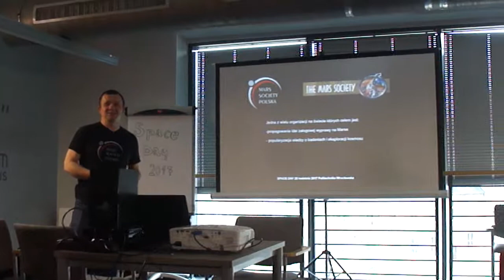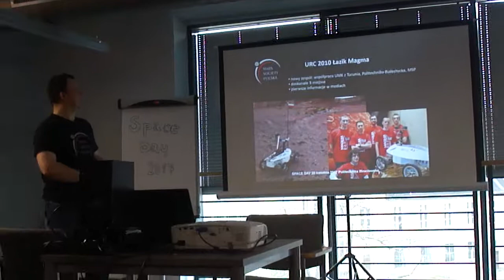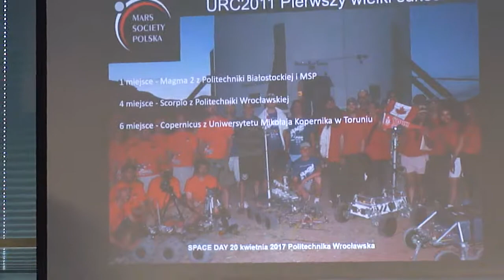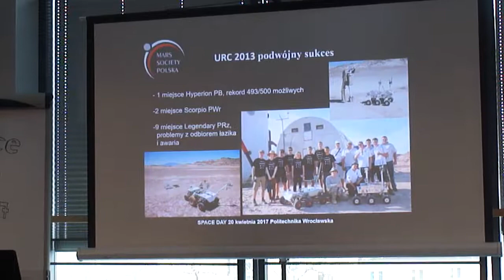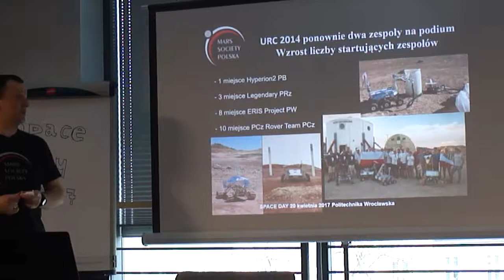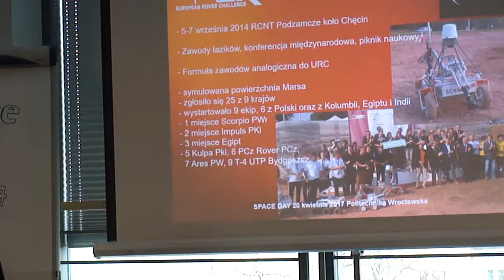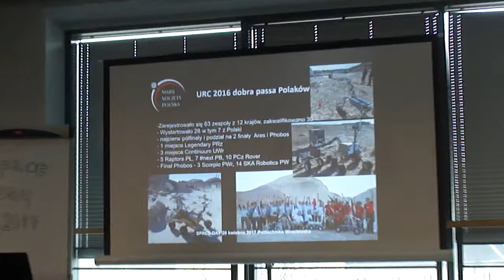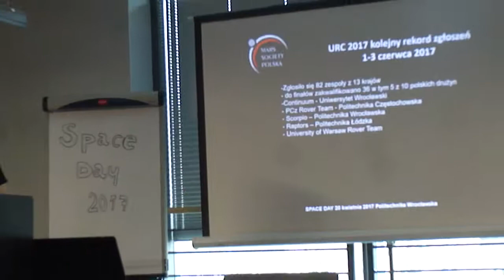Polskie Łaziki Marsjańskie w konkursach URC i ERC Robert Lubański MSP